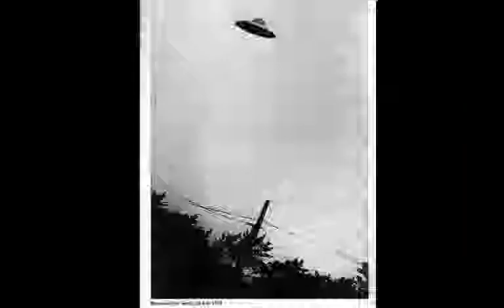TOP UFO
UFO COMPILATION